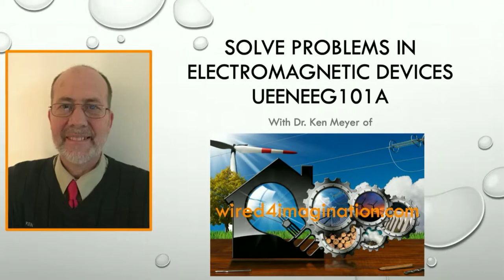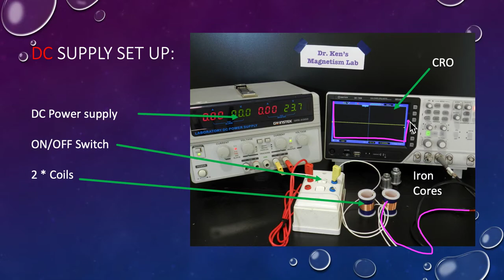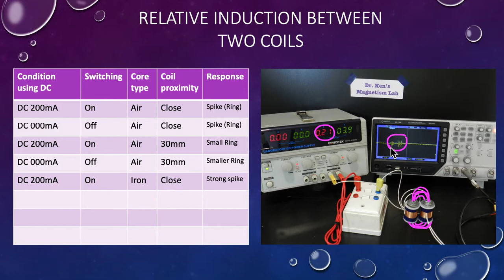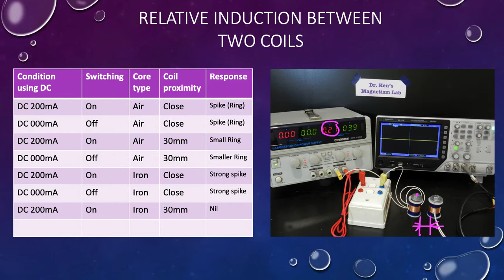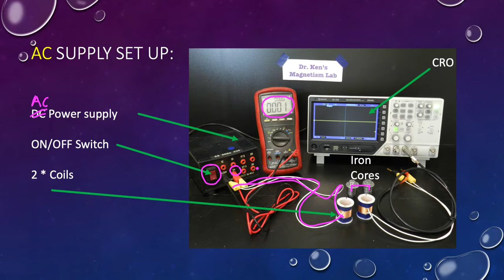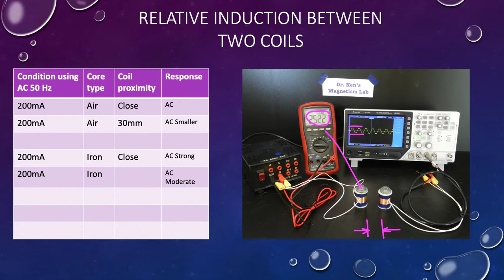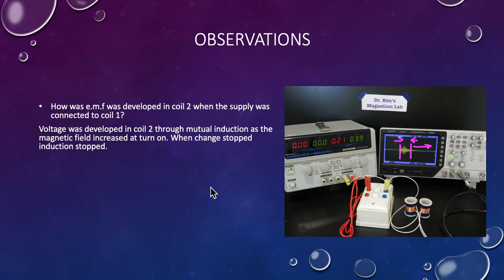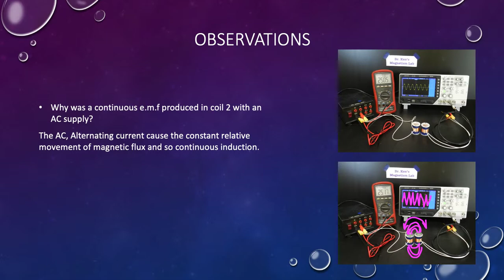EM Lesson 5 Practical Demo Complete Ken Meyer